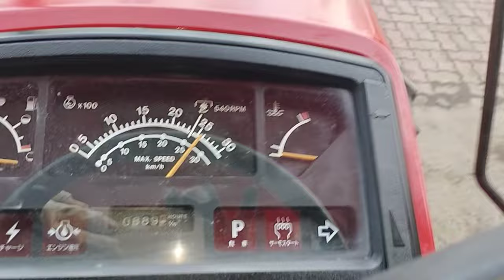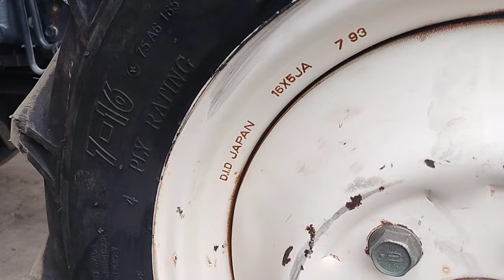Xuất sắc Yanmar Us32 mái che/ chạy nhanh, nhẹ/ máy beckim /LH 0944.853.885